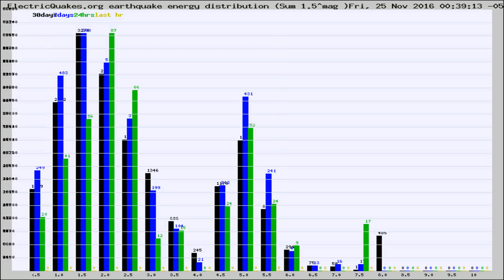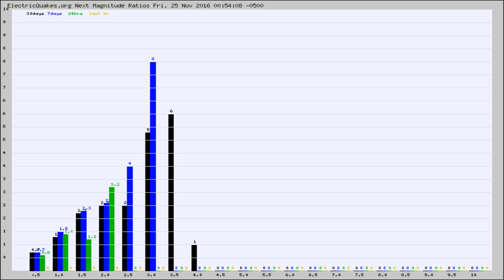Todays_Hourly_World_Earthquake_Statistics_from_ElectricQuakes.org_11-25-16+01:02:01